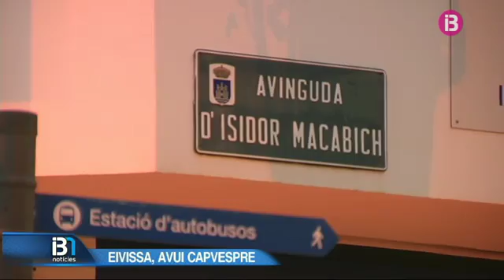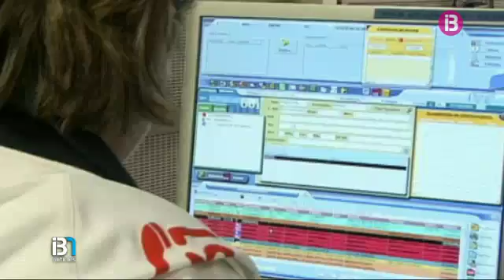La Nit de Cap d’any deixa 68 incidents a les Balears